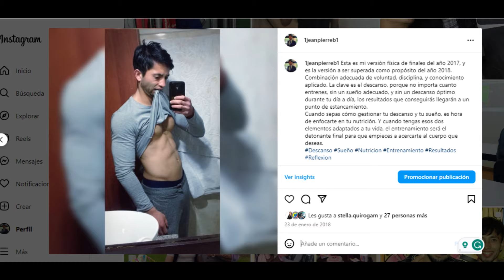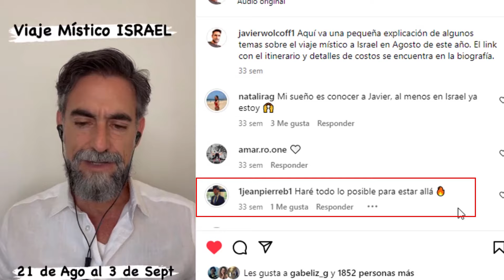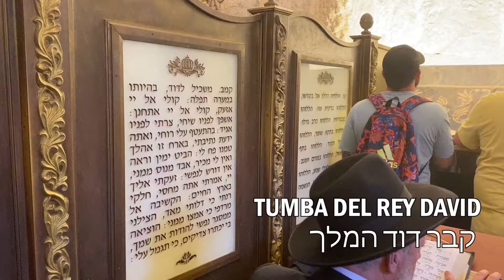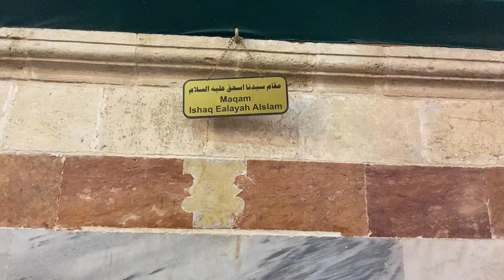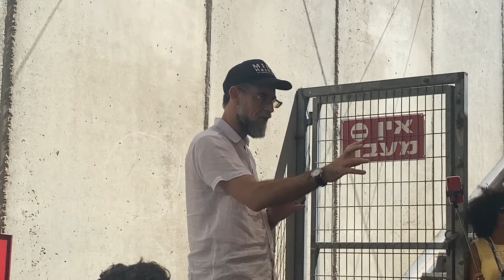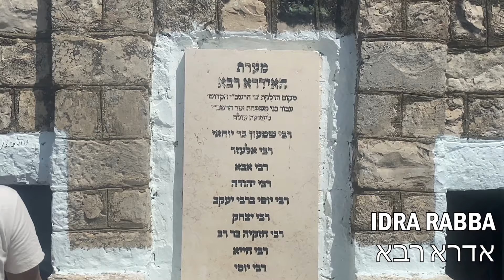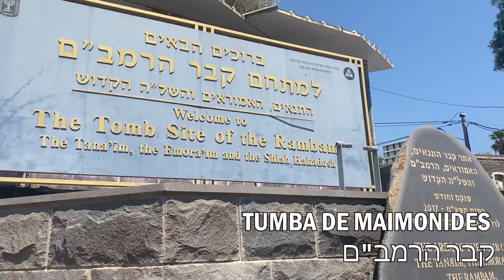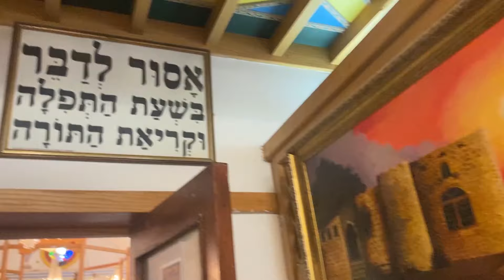Mi Viaje Místico: Descubriendo Israel con Kabalah Aplicada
0:00 Avance
0:36 ¿Cuándo inició mi viaje a Israel?
3:17 Llegada a Israel
7:03 Tel Aviv
8:43 Tumba del Profeta Samuel
10:04 puerta de Tzion
10:47 Tumba del Rey David
12:17 Kotel
13:18 Tumba de los Patriarcas (en Palestina)
16:51 Tumba de Rajel
17:47 Selijot en el Kotel
19:28 Tumba de Jesus
20:26 Mercado Jerusalen
20:39 Cierre Shabat Ki Tetze Jerusalen
21:40 Integración
22:16 Parque arqueológico Templo de Jerusalen
23:23 Cúpula de la roca
23:51 Idra Rabba
24:16 Tumba de Rabi Akiva
25:17 Tumba de Maimonides
27:55 Mar de Galilea
28:10 Cueva de Shem y Eber
28:37 Casa de Rabi Yosef Caro
29:44 Sinagoga Abuhav
31:15 Sinagoga del Ari
33:26 Último día

En el mes de Agosto del año 2023, la organización Kabalah Aplicada dirigida por Dario Straface, en conjunto con Javier Wolcoff, llevaron a cabo un viaje místico a Israel.

En este video vivirás esa experiencia desde mi prisma.
Espero que de alguna forma puedas conectar con las grandiosas energías que existen en este lugar conocido como la Tierra Prometida.